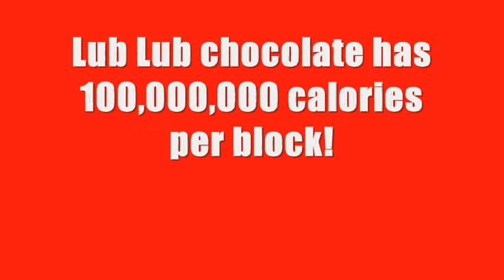Pokemon Fire Red Omega - Unevolved Challenge: Lt. Surge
Rules:
- Only use unevolved Pokemon to beat the boss fights
- Don't use Pokemon that don't evolve at all such as Solrock, Snorlax, Mr. Mime, etc.
- You may only use one Pokemon of the same species.

I used a Diglett for this fight. I thought a Geodude would be enough for Lt. Surge. I forgot just how dangerous he is in this version...

Things are getting very bad, and it's only the third gym leader! Expect most fights to go on for a long time from this point, but can I really help that with an unevolved team? While you can normally beat up his whole team with a Ground Pokemon, he doesn't normally have powerful special attacks, such as Flamethrower, Crunch and even Surf with his Raichu! He also has Thunder Wave with most of his Pokemon. If he just used Surf with Raichu instead of Focus Punch at one point, he would have won for sure!